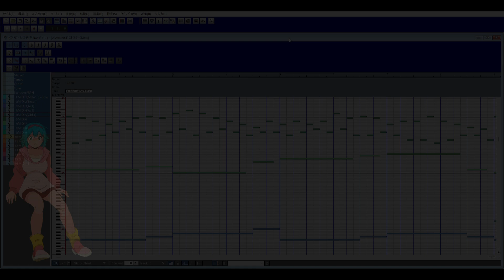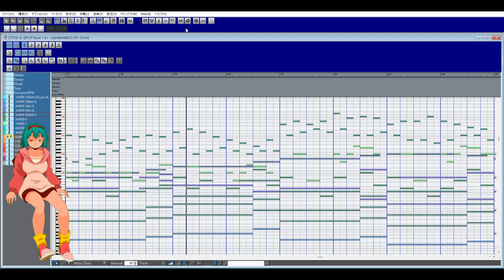ニコニコ動画 復興応援曲 「The ロストスターズ ~Overture~」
復興祈願のオリジナル曲を作りますた。
ニコニコ動画が早く元通りの元気な日々となるように祈っています。
消えてなんかない、みんなの光は　またひとつになる。

20240709　吉日
作曲／あっとますた　絵／あきべん